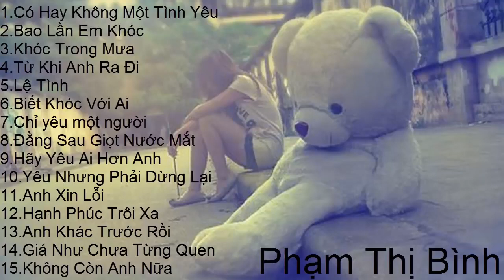Nghe Đi Rồi Khóc Nhá Nhạc Buồn Hay Nhất Dành Cho Người Thất Tình